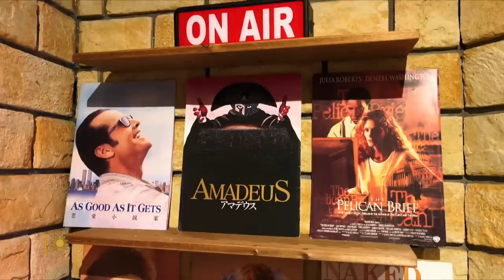A Tokyo café where customers are on deadline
Procrastination is not on the menu at Tokyo's Manuscript Café, whose only customers are writers and creatives trying to finish their books and other projects by deadline, thanks to the gentle nudging of the café's proprietor and all the coffee you can drink. Correspondent Liz Palmer reports.